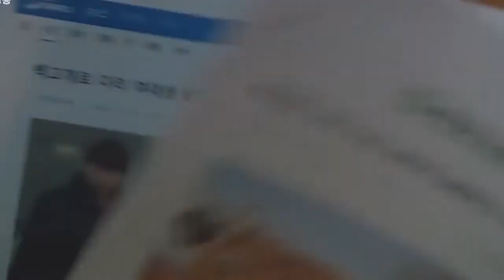The Good Detective TRAILER'S PREVIEW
Set in Incheon, South Korea, detectives try to catch criminals, who hide ugly truths.

Kang Do-Chang (Son Hyun-Joo) has worked as a detective for the past 18 years. He was born and raised in Incheon. He investigates cases using his experience and personal connections, forgoing scientific technique or reasoning power.

Oh Ji-Hyeok (Jang Seung-Jo) is an elite detective. He has 9 years of experience. Unlike Kang Do-Chang, he investigates cases using evidence and insight into the criminal's psyche. Due to trauma from his childhood, he does not share his feelings. He is wealthy thanks to his late uncle, who left him with a large inheritance.

Jin Seo-Kyung (Lee Elijah) works as a newspaper reporter. She is a 5 year veteran and passionate about her work.